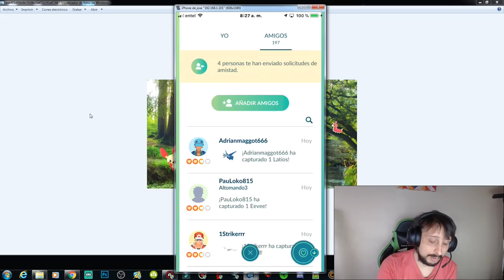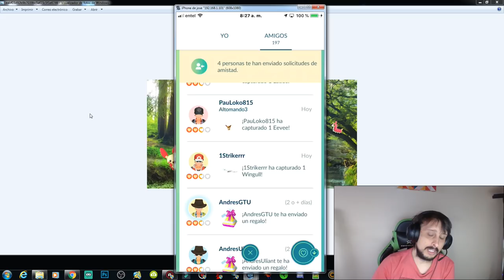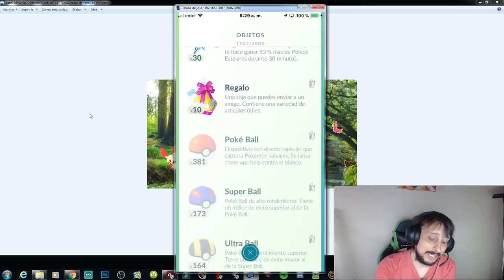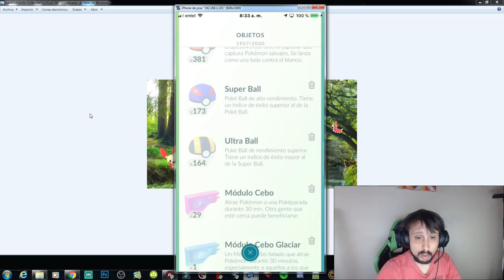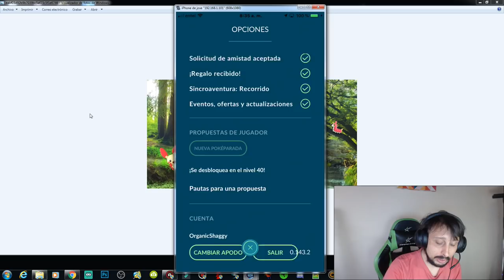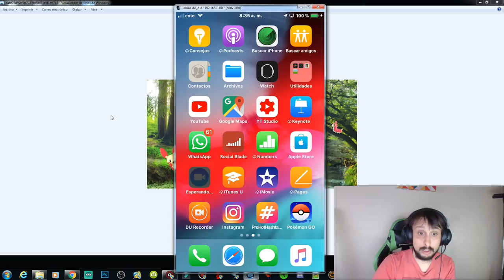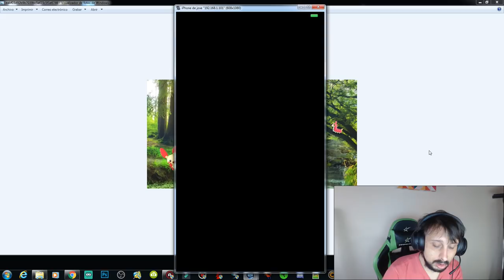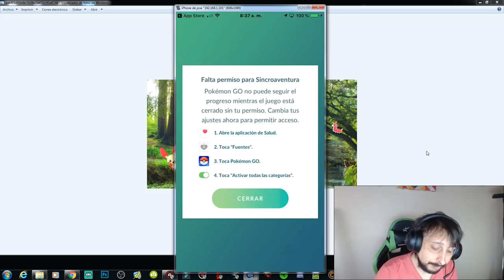COMO SUBIR A NIVEL 30 EN 2 SEMANAS POKEMONGO LOS MEJORES TIPS